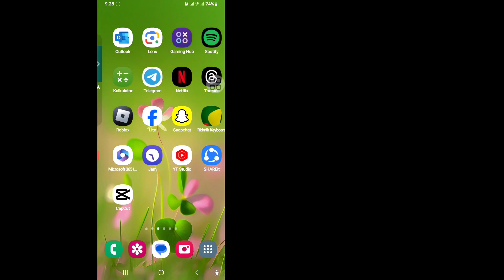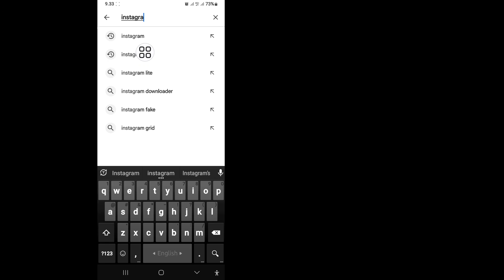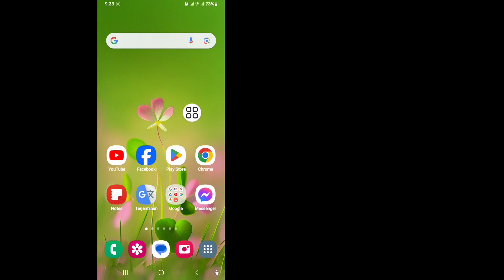Cara Memperbaiki Tidak Dapat Mengunggah Coba Lagi Pemecahan Masalah Instagram Story (2024)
Di sini, di video ini saya akan menunjukkan kepada Anda [Cara Memperbaiki "Tidak Dapat Mengunggah Coba Lagi" Pemecahan Masalah Cerita Instagram ].  Jadi tontonlah video ini baik-baik dan jangan skip video ini, jika kamu melewatkan video ini maka kamu tidak akan melewatkannya
 memahami dengan baik jadi jika ada masalah Anda dapat bertanya kepada saya dan berkomentar di bawah saya akan mencoba menyelesaikan masalah Anda jika Anda menyukai video ini, silakan tekan suka dan berlangganan saluran saya terima kasih.

 💁‍♂️Pertanyaan Terkait Lainnya:

 Cara Memperbaiki Masalah Cerita Instagram "Tidak Dapat Mengunggah Coba Lagi".
 masalah cerita instagram
 tidak bisa mengunggah cerita instagram
 Perbaiki-Tidak Dapat Mengunggah Coba Lagi Pemecahan Masalah Instagram Story (2024)
 Cara Memperbaiki Instagram Story Tidak Bisa Upload Masalah Coba Lagi
 Tidak Dapat Mengunggah Penyelesaian Cerita Instagram
 Cara memperbaiki Instagram story Tidak dapat diupload, coba lagi masalah
 Cara Mengatasi Instagram Story Tidak Bisa Upload Coba Lagi Masalah
 Cara memperbaiki tidak bisa upload coba lagi masalah Instagram story di iPhone
 Perbaiki cerita Instagram Tidak dapat diunggah, coba lagi masalah Solusi
 Selesaikan cerita Instagram Tidak dapat diunggah, coba
 Sekali lagi masalah
 Perbaiki masalah gagal mengunggah cerita Instagram